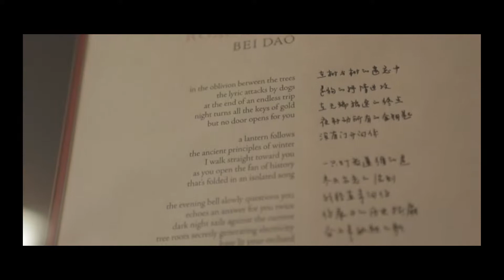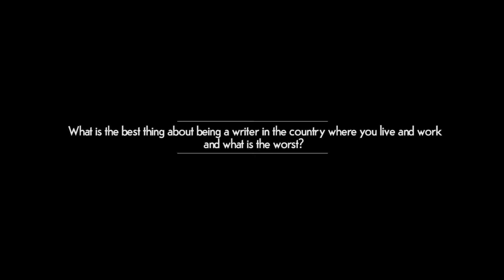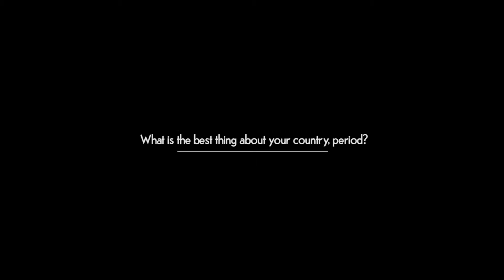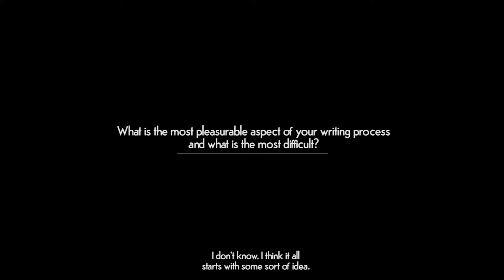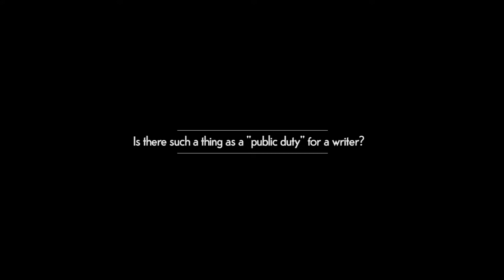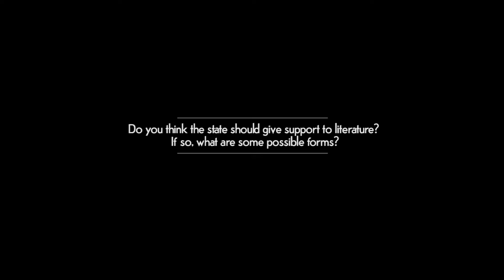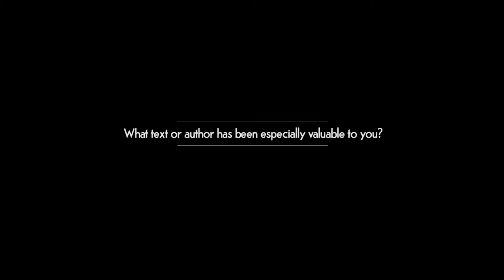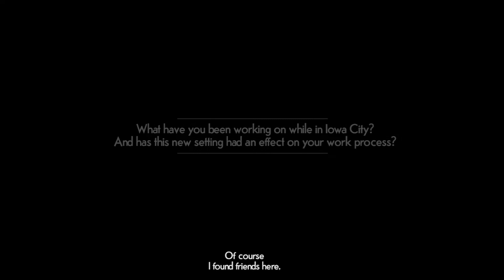On the Map 2016: Yaroslava PULINOVICH (Russia)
Yaroslava Pulinovich is an actress as well as a prolific playwright. Her plays are performed in in Russia and abroad. The film adaptation of  [“I Won’t Come Back”] has received recognition at international film festivals in Rotterdam, Vlissingen, Moscow, and New York City. Moscow Times named her play [“Natasha’s Dream”] as one of the top ten Russian plays of the 21st c. She participates courtesy of the Bureau of Educational and Cultural Affairs at the U.S. Department of State.